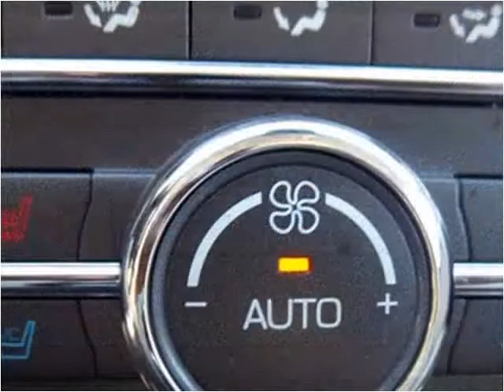2010 Lincoln MKS available from Matthew's Motors Inc.